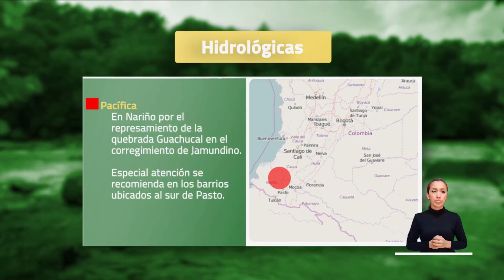Pronóstico del tiempo - Tarde sábado 30 de marzo 2024